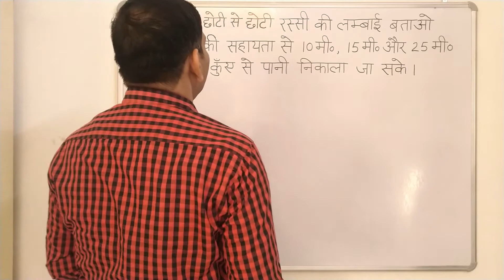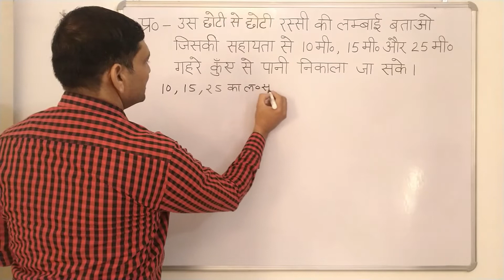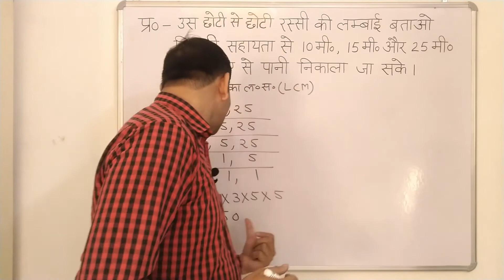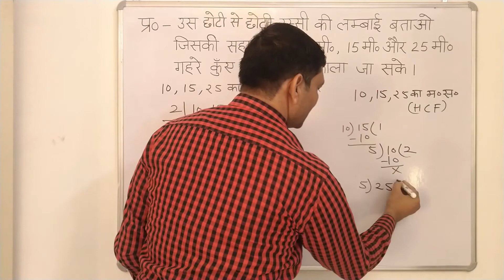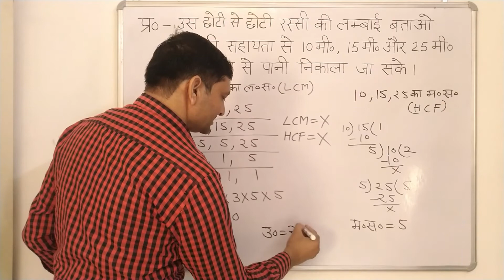LCM or HCF confusing question। ल0स0 होगा या म0स0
LCM HCF Confusing question solve
LCM HCF kaise nikale